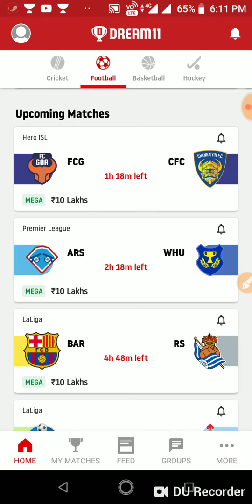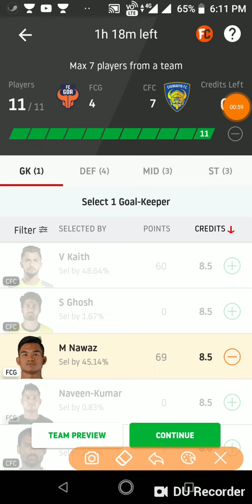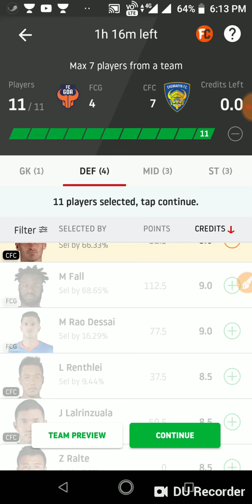FCG vs CFC Dream11 Football Prediction|FCG vs CFC Dream11 Team and Prediction|HERO ISL 2019-20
DREAM11 TEAM
DREAM PREDICTION
DREAM11 FOOTBALL TEAM
DREAM11
DREAM11 EXPERT
DREAM11 EXPERT